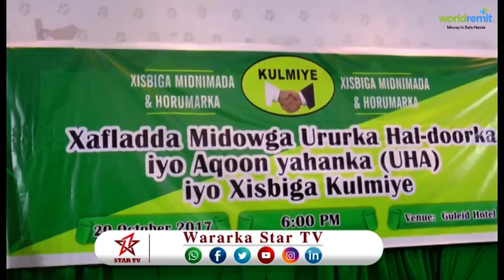DAAWO XAFLADA MIDOWGA URURKA HALDOOR IYO XISBIGA KULMIE